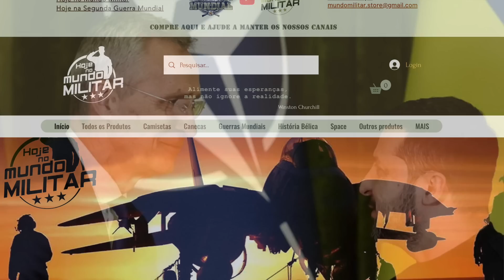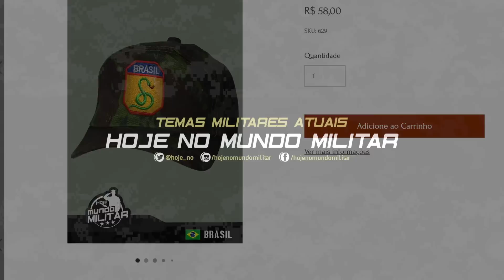Por que a OTAN precisa tanto da Ucrânia?